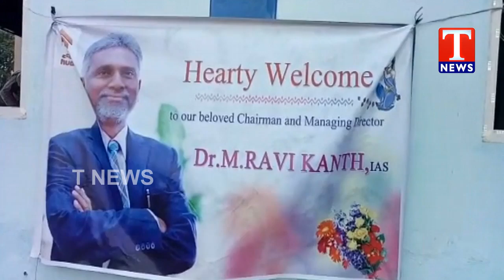HUDCO CMD M.Ravi Kanth Inspects Mission Bhagiratha Treatment Plant | TNews Telugu